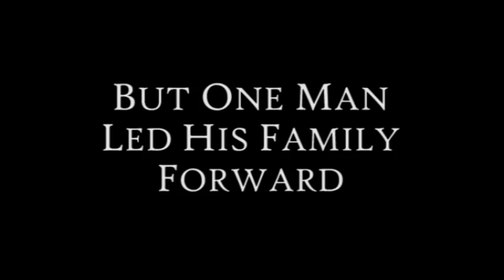The Dominguez - Official Trailer 2010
"The Dominguez" is a powerful and revealing documentary that tells the story of one family who helped shape the history of Los Angeles and California. In 1784, the Dominguez family was given the first land grant in all of California, the Rancho San Pedro, which covered 75,000 acres southwest of Los Angeles.

Pioneers in a region once controlled by Spain, the Dominguez dealt with California changing hands to the Mexican government and then to the United States, facing all kinds of challenges in the process. Floods, earthquakes and even a battle fought on their property during the Mexican-American War, were some of the obstacles they overcame.

Among many great accomplishments, the Dominguez were instrumental in writing the first Constitution for the state of California, and they put Los Angeles on the world map and made aviation history in the twentieth century. The documentary is dynamic and full of rich history, and combines never-before-seen interviews with historians, community leaders and family descendants.

Directed by Ricardo Villarreal
Produced by Katie Skow and Ricardo Villarreal
Narrated by Hector Diego Medina